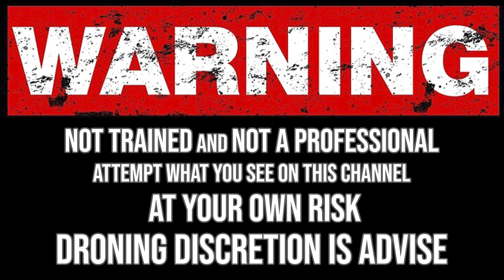DJI AIR 2S: 5.4K vs 4K Video Quality Test BEST SIDE BY SIDE ON YOUTUBE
In this video Side By Side Video Quality Test of the DJI AIR 2S
On the Left is 5.4K on the right side is 4K
The video is exported into 4K timeline 30 FPS
Video is shot using DJI 16ND and 32ND filters
My favorite part about 5.4K is being able to crop in on a 4K timeline and not loose any quality.

Chill Night by Amine Maxwell & MICHAL

🎵 Track Info:

Title: Chill Night by Amine Maxwell & MICHAL